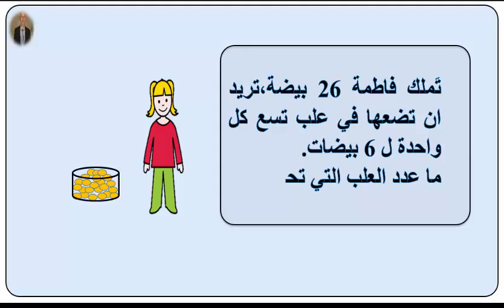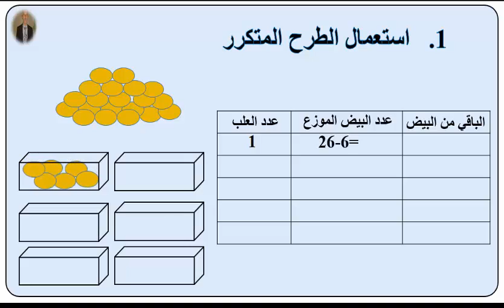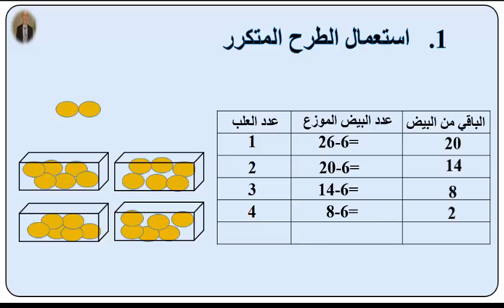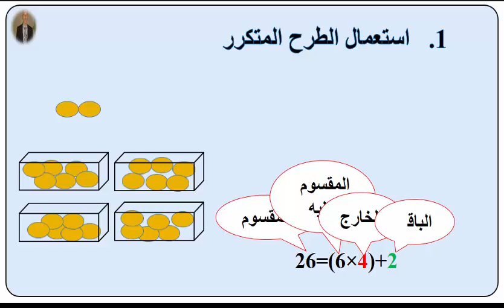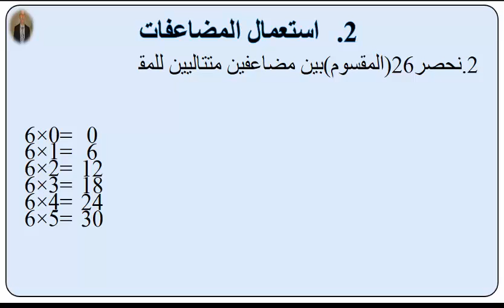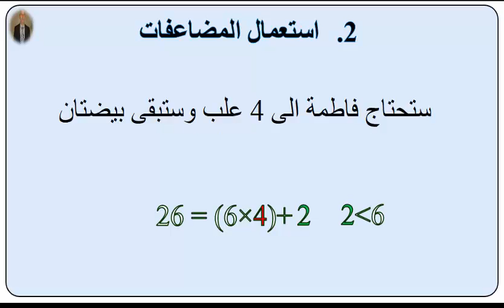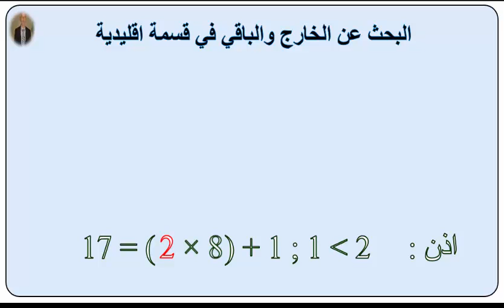- القراءة : دعم حرف الميم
هذا الفيديو موجه لدعم متعلمي المستوى الأول للتعليم الابتدائي  درس حرف الميم -